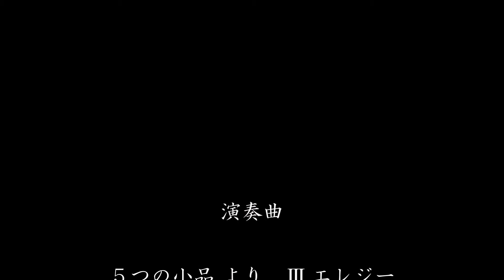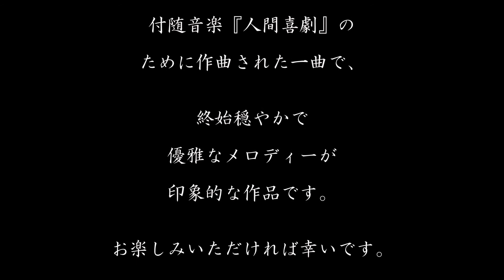奏楽・音楽の小部屋 ～いつでもどこでも音楽を！～ vol.462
ショスタコーヴィチ 作曲、Levon Atovmyan 編曲
『５つの小品 より　Ⅲ．エレジー』

演奏
第1ヴァイオリン　林ひかる
第2ヴァイオリン　小野寺百音

動画内の演奏以外の映像はイメージです。
こちらのサイトよりダウンロードし、使わせていただいております。